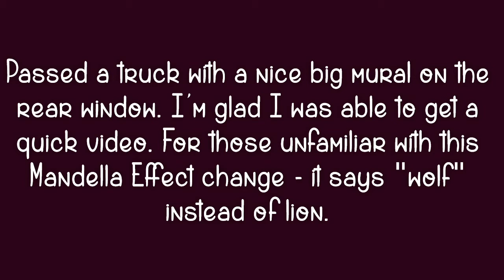Isaiah 11:6 Mandela Effect Residue - Truck Window Mural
The LION. Not the wolf.